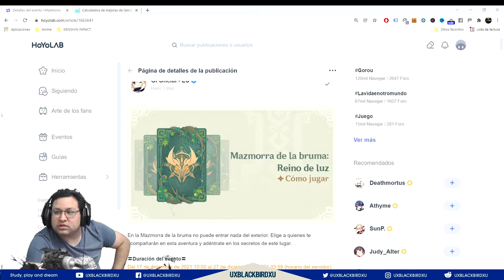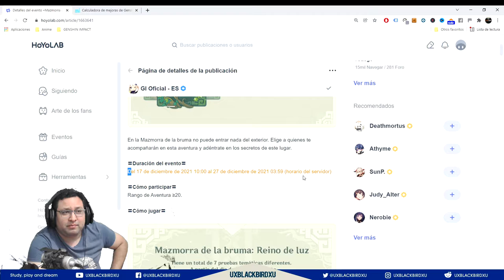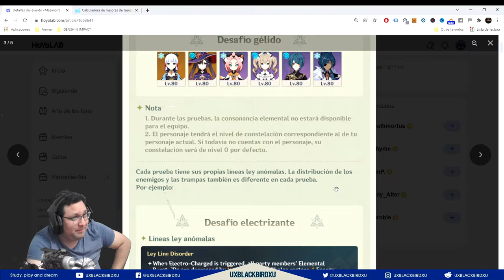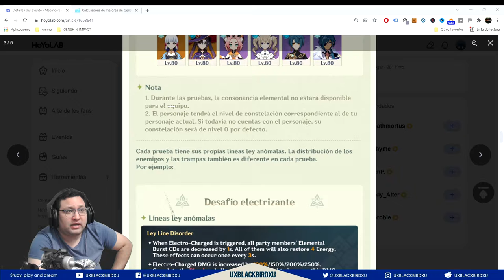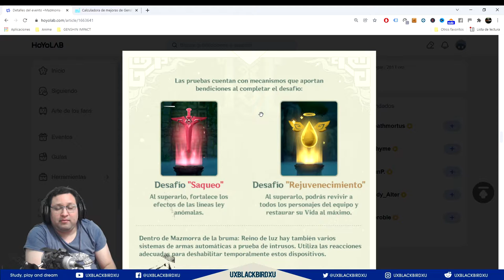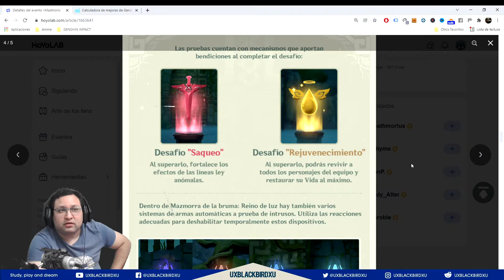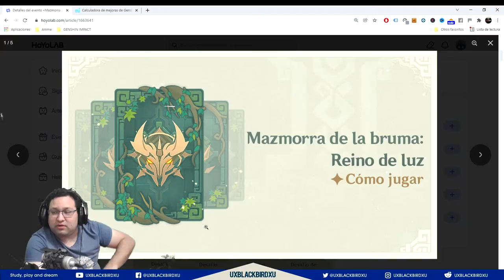MAZMORRA DE LA BRUMA 👈 ♓ | ⚡⚡ Genshin Impact ⚡⚡ | Guia Evento, Prueba los personajes, Protogemas!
evento MAZMORRA D LA BRUMA: REINO DE LUZ

0:00 Intro
1:10 Generales del Evento
6:12 Requisitos
7:12 Recompensas del evento
7:31 Descripcion del Evento
12:12 Gameplay Explicativo

OH EKATE
banners mas nuevos (ohekate)